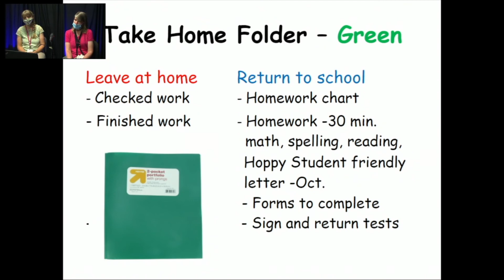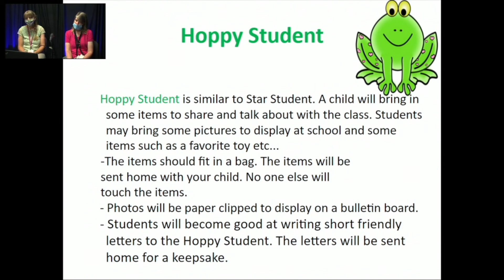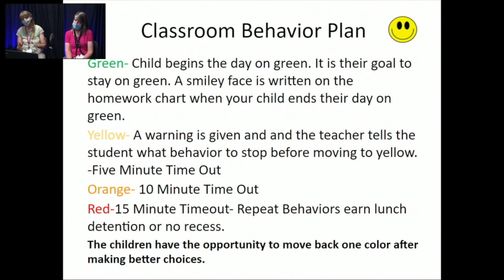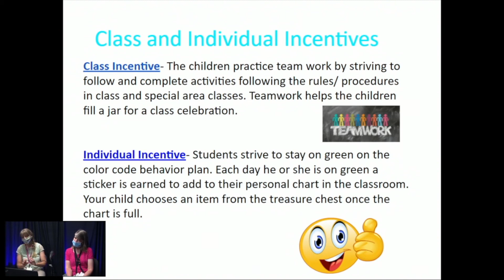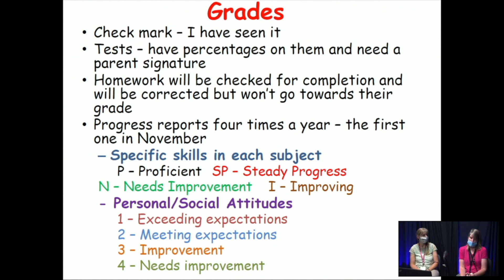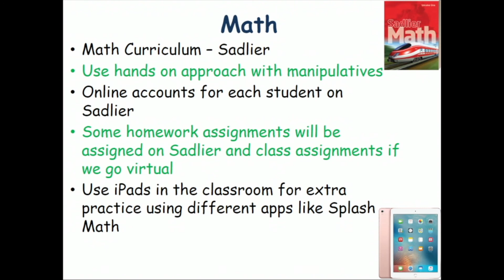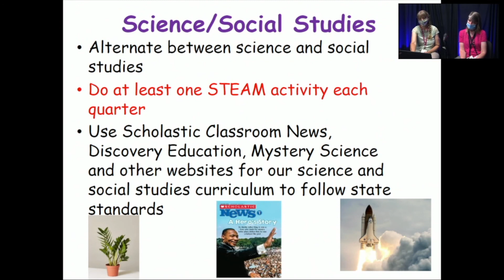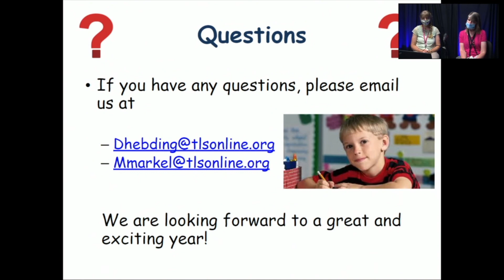1st Grade Back to School Night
Join our 1st grade teachers as they welcome our students back to school for the 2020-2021 school year and let our families know what this school year holds in store.